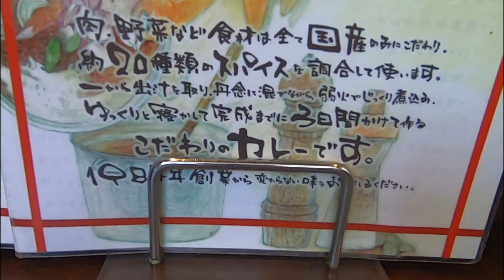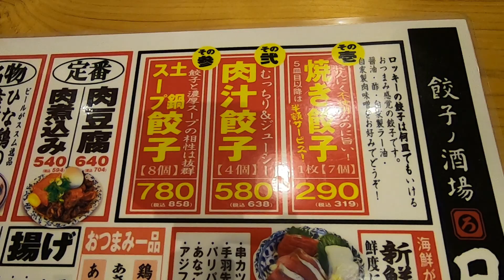【広島食べ歩き#28】人気カレー店 ガリバー｜こだわりレモンサワーとうまい餃子 餃子ノ酒場ロッキー｜広島 グルメ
0:00 オープニングダイジェスト
0:12 ガリバー
1:48  餃子ノ酒場ロッキー

40代の旅好きサラリーマンです。
飛行機、電車、バスなど乗り物好きです。
グルメと乗り物がそろう駅や空港での食べ歩きも大好きです。
視聴された方が、仕事の合間の気分転換になるような動画を作っていきたいです。